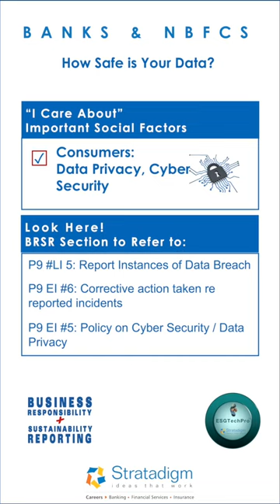Applied for a Loan - Flooded by Telecallers! How?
Data privacy is a big issue as banks have plenty of information. This info is gathered during loan processes, account opening, KYC requirements, transaction processing, payments made.

All this information is required to be kept safe by the bank. Data privacy and Cyber security arrangements by banks are super important. And BRSR reporting requires full disclosure regarding this!